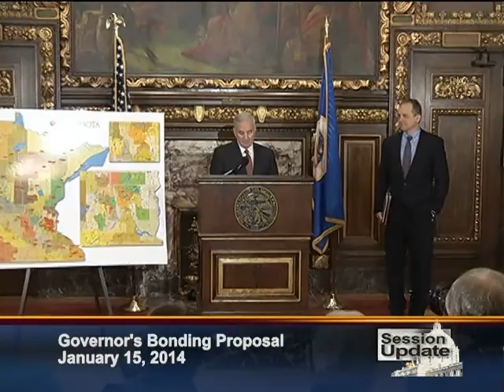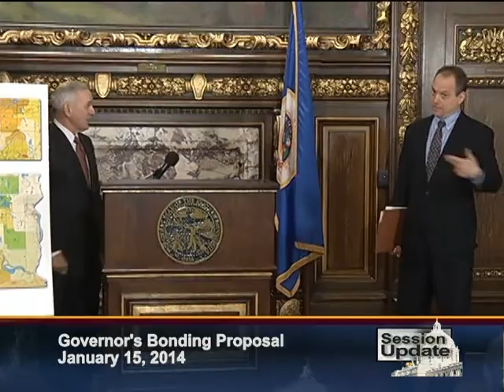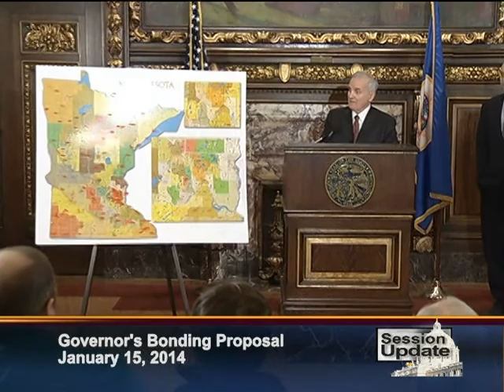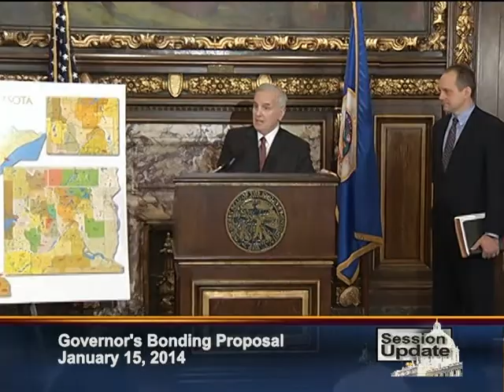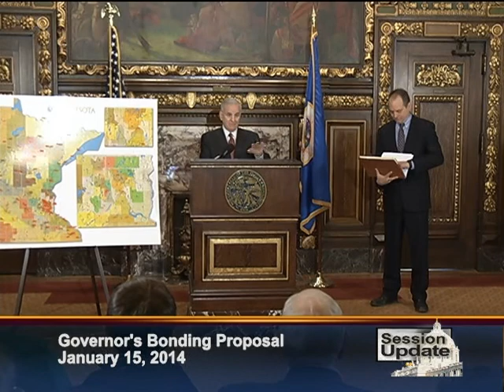Governor Mark Dayton Announces Building Project Priorities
Governor Mark Dayton and Management and Budget Commissioner James Schowalter detail the administration's 2014 capital investment priorities.